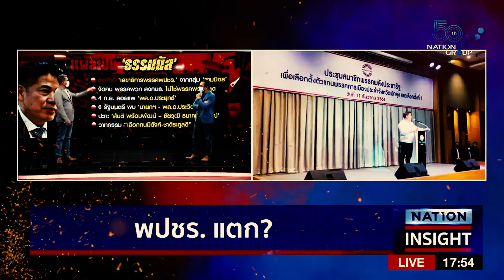พปชร. แตก??? l NATION INSIGHT l 19/01/65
พปชร. แตก???

พปชร. มีมติ 78 เสียง ขับ "ธรรมนัส" พร้อม 20 ส.ส.พ้นพรรค ข้อหาสร้างความขัดแย้ง จ่อซบพรรค "เศรษฐกิจไทย" ของภายใน 30 วัน

1.จับตา!ธรรมนัส- 20 ส.ส. ย้ายซบ"เศรษฐกิจไทย"ภาย 30 วัน

2.“ธรรมนัส พรหมเผ่า” เคลื่อนไหวแล้ว โพสต์เฟซบุ๊กถาม“ไปอยู่พรรคไหนดีครับ”

3.ด่วน! พปชร.มีมติขับ“ธรรมนัส”และ 20 ส.ส.พ้นพรรคฐานสร้างความขัดแย้ง